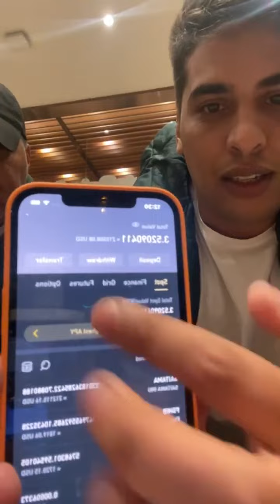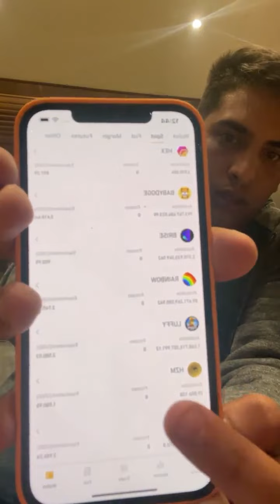crypto wdm proشرح من الصفر كيف تبدأ تداول العملات الرقمية / طريقة الاستثمار في البيتكوين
شرح من الصفر كيف تبدأ تداول العملات الرقمية / طريقة الاستثمار في البيتكوين